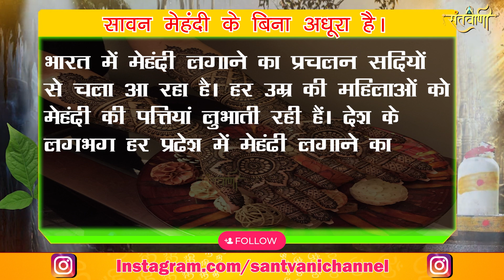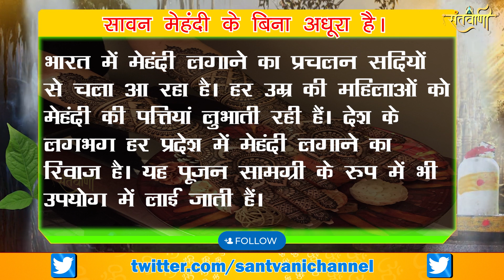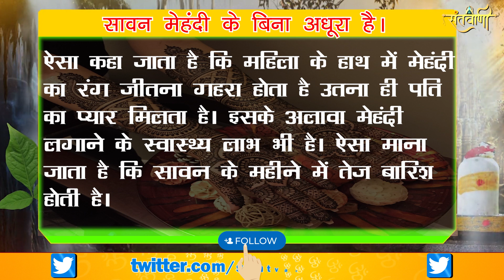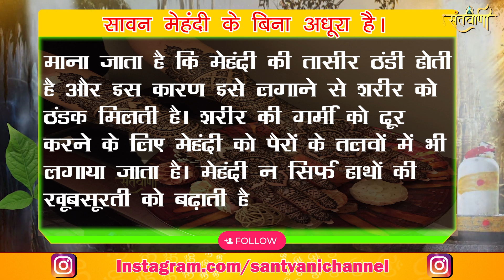महिलाएं सावन में मेहंदी क्यों लगाती हैं? | Sawan Special : Significance of Mehndi | Santvani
महिलाओं को हाथों में मेहंदी लगाना बहुत पसंद होता है। सावन में मेहंदी लगाना बहुत ही शुभ माना जाता है। कहा जाता है कि मेहंगी लगाने से पति पत्नी का रिश्ता मजबूत होता है। मेहंदी के बारे में एक मान्यता है कि जिस महिला के हाथ में मेहंदी का रंग जितना गहरा होता है, उस महिला को पति से बहुत प्यार मिलता है। सावन का महीना बिना मेहंदी के अधूरा होता है। सावन में मेहंदी लगाना एक परंपरा है। लेकिन क्या आप जानते है कि सावन में महिलाएं मेहंदी क्यो लगाती है। चलिए जानते है सावन में क्यो लगाते है मेहंदी।